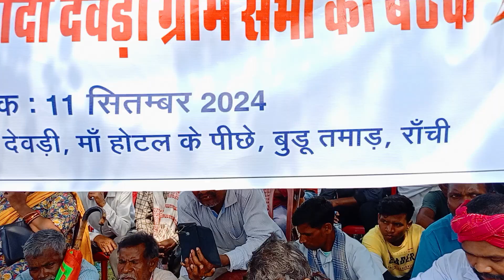कुद्राशी मुंडा ने देवड़ी मां की अस्तित्व बचाने के लिए हर घर से 29 तारीख को निकले और सड़क मैं खाना